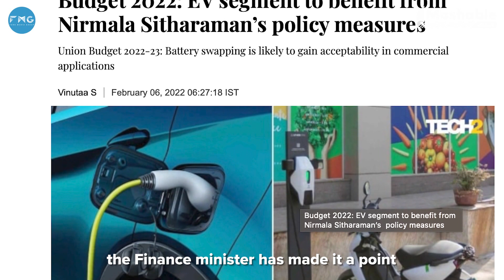Where does India stand in EV infrastructure in 2022? | India's EV Revolution - Episode 01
In this first episode of our new series India’s EV revolution, we’ll be talking about if India is ready for the EV revolution? Does India have the infrastructure to support the huge amount of vehicle need that Indian have by causing less harm to the environment?
And let us know what do you think about EV revolution in the comments below!

0:00 Intro
1:27 FAME India Scheme
2:16 Road Trip
3:13 EV Infrastructure
3:48 Swappable Batteries
4:13 Commercial Vehicles
4:27 Eco Zones
4:43 EV Startups
4:54 Budget Trips
5:11 Conclusion